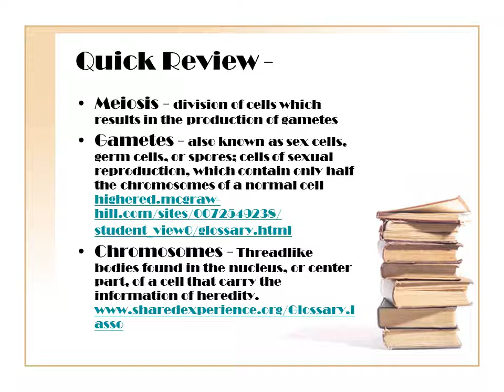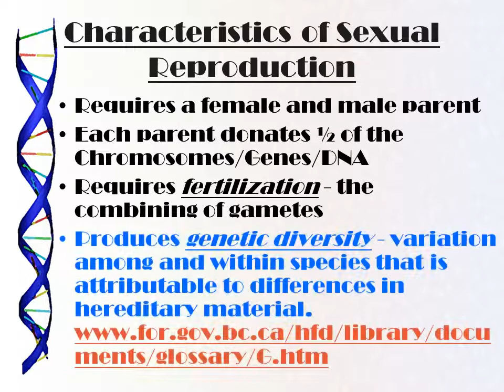Sexual Reproduction Lesson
Quick Review
Meiosis - division of cells which results in the production of gametes
Gametes - also known as sex cells, germ cells, or spores; cells of sexual reproduction, which contain only half the chromosomes of a normal cell
 student_view0/glossary.html
Chromosomes - Threadlike bodies found in the nucleus, or center part, of a cell that carry the information of heredity.
Sexual Reproduction
Definition:
Process in which two cells, termed gametes, come together to form one fertilized cell that contains genetic information from both parental cells.

Production of offspring whose genetic constitution is a mixture of that of two potentially genetically different gametes.
evolution.unibe.ch/teaching/GlossarE.htm
Q: How many of you have more     than one parent?
 then, everyone in this room is a product  of sexual reproduction

AnimationFactory.com
Characteristics of Sexual Reproduction
Requires a female and male parent (i.e. it takes two to tango)
Q: Why do we need more than 1 parent?

½          +   ½         =  1
Requires a female and male parent
Each parent donates ½ of the Chromosomes/Genes/DNA
So, by what we’ve discussed, in sexual reproduction “mom” donates half, and “dad” donates half. How does this happen?
Requires fertilization - the combining of gametes
Now, nine months later, you come out kicking and screaming (and dancing). To which parent do you look exactly alike? How about your siblings? Do you look exactly alike them?
Take a moment to write down one trait that is different and in what way it is different.
Produces genetic diversity - variation among and within species that is attributable to differences in hereditary material.
Now, lets talk about this diversity. My sister has a big nose. She’s not too thrilled with having this big nose. So let’s try to convince her it’s a good thing. Write down a reason it might be good to have a big nose.
Possible Reason:
Let’s run with the answer that she would have a better ability to pick up the scent of food. What would happen if the food supply suddenly decreased and no one, including my sister, had a big nose that could sense this food supply?

EXTINCTION!
But, my sister does have a big nose. So the human species is saved. Kinda makes big noses pretty attractive now, doesn’t it?
So what can we conclude about Sexual Reproduction?

it produces diversity

diversity ensures survival of a species in an environment that changes